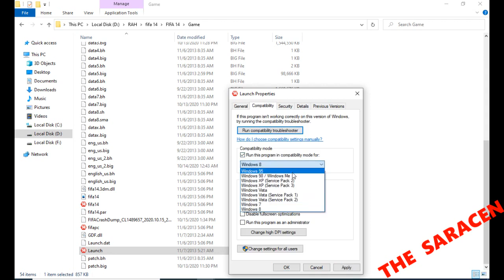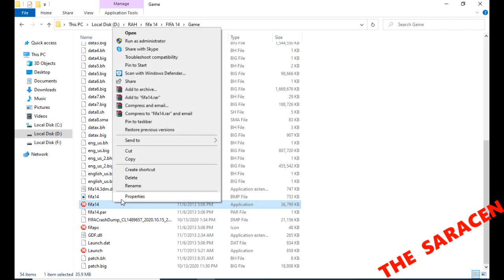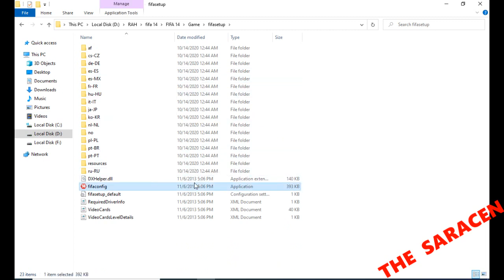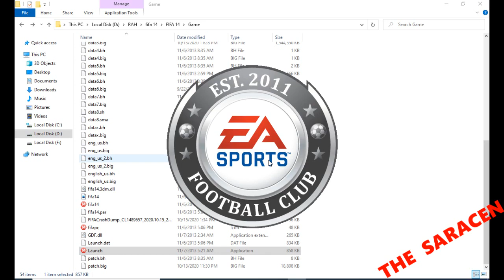Fifa 14 not launching error solved .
Sexy
S e x y
Try on
Hot
Haul
Bikini
Bikini try on